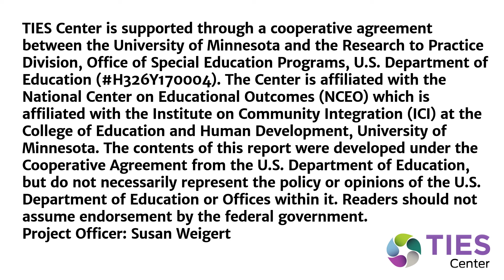Creating a Collaborative Culture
Superintendent Michael McCormick discusses the benefits of teacher teams.